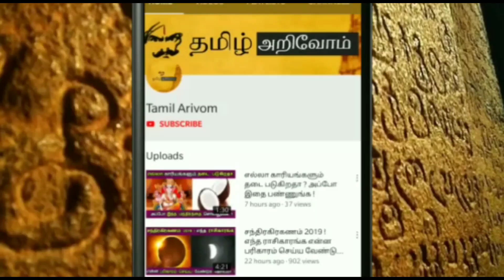நாளை அற்புதமான வெள்ளிக்கிழமை ! இந்த 7 ராசிக்கு அதிர்ஷ்டம் ! கவனமாக இருக்க வேண்டிய 4 ராசிகள் !